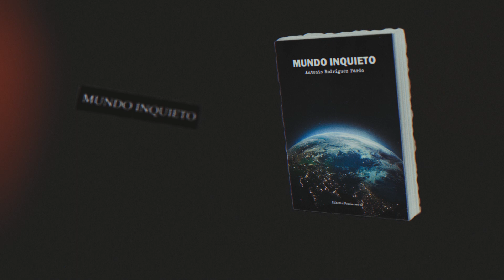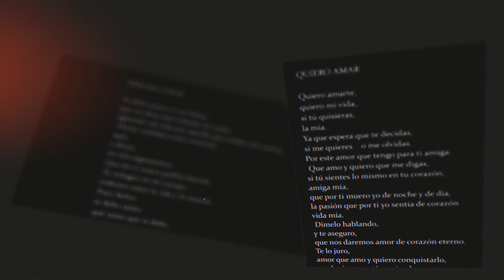MUNDO INQUIETO. ANTONIO RODRÍGUEZ PARDO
Título: MUNDO INQUIETO
Autor: ANTONIO RODRÍGUEZ PARDO

Año de Publicación: 2022

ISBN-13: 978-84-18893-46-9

Págs. 70

RESEÑA:

La obra trata de las injusticias que conlleva el amor y desamor. Con manifiestas alusiones a la fe y a la muerte a lo largo de nuestra existencia.